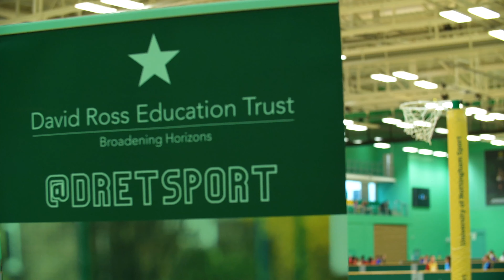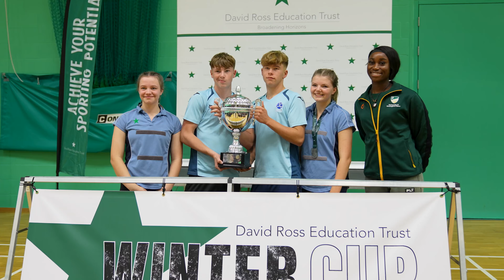David Ross Education Trust Winter Cup 2022